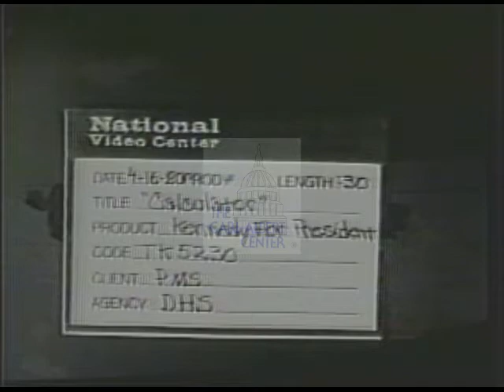Ted (Edward Moore) Kennedy [Democratic] 1980 Campaign Ad “Calculator”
Ted (Edward Moore) Kennedy, Democratic candidate for United States President.  This 1980 campaign ad entitled “Calculator” depicts footage attacking opponent’s costly economic policies; v/o talks about his mistakes, showing a calculator adding them up.

Creator:  DHS; PMS

Location:  United States

Format:  3/4" film; video/mp4

Extent:  00 minutes 33 seconds

Subjects:  Economy; Economic Issues; Domestic Policy